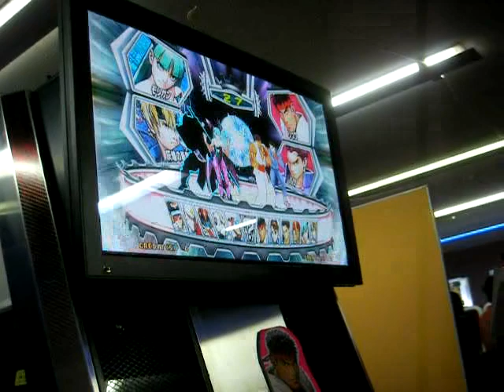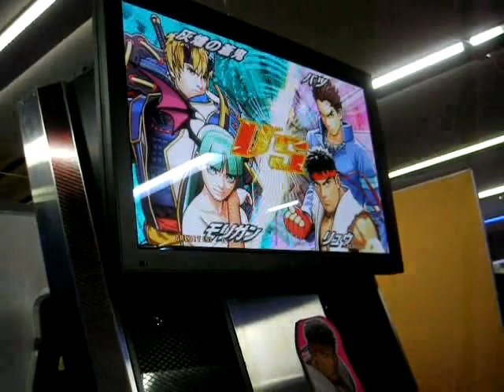1Q9 080712 Tatsunoko vs. Capcom 1st location test.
high quality available